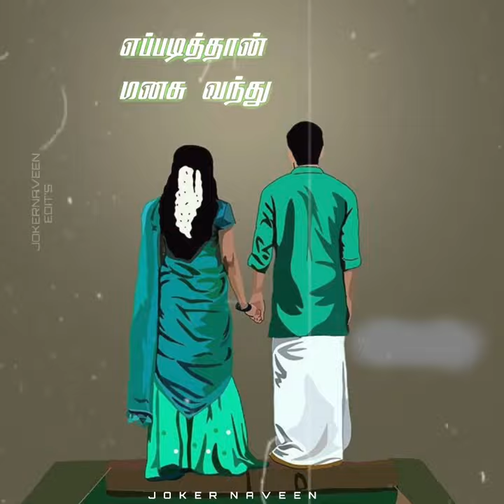Nee indri alayirandi uyir irunthu sad gana song whatsapp status in tamil